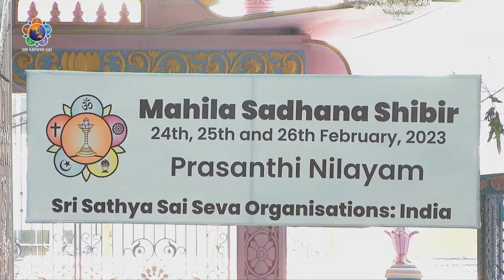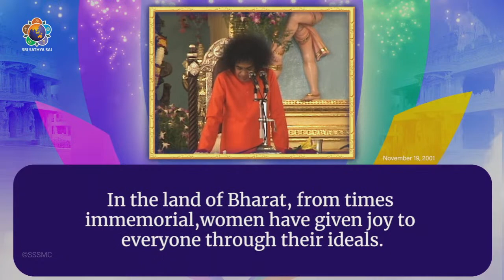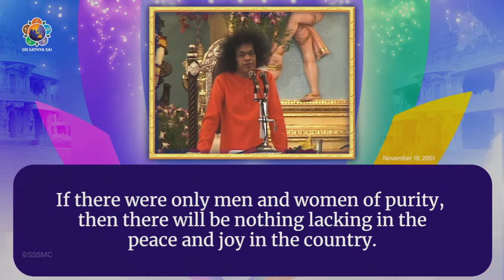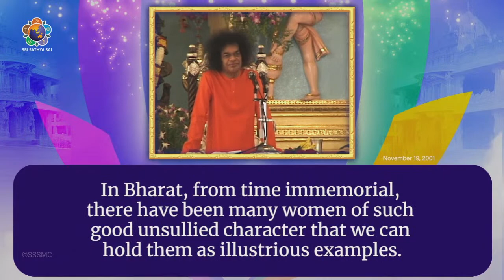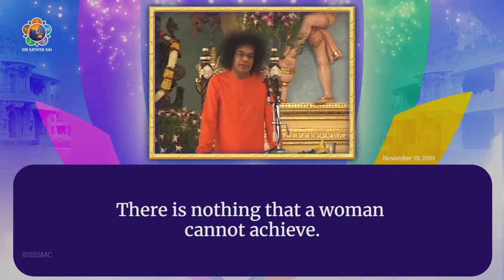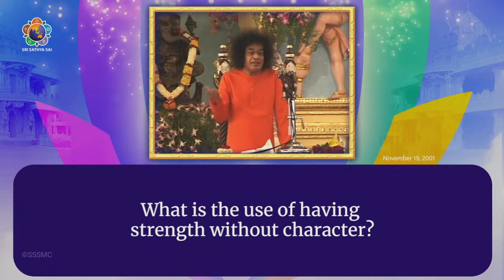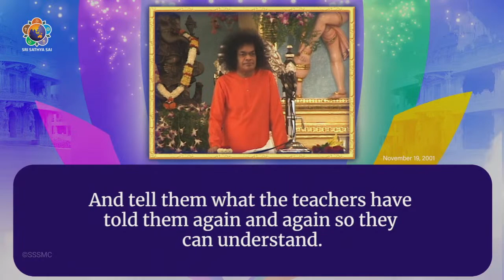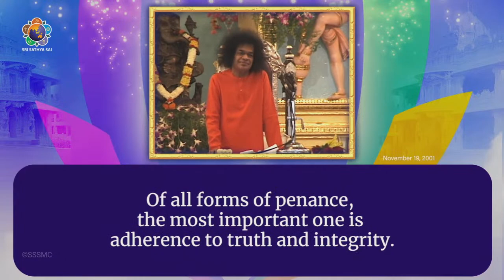Feb 24, 2023 | Mahila Sadhana Shibir | Day 1 | Morning || Prasanthi Nilayam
February 24, 2023 Morning Session

Vedam

3:34 - Omkaram
3:46 - Ganapathi Saraswati Prardhana
4:30 - Sri Rudram - Namakam
21:35 - Sri Rudram - Chamakam

23:50 - SSSSO India Mahila Sadhana Shibir - Day 1

40:45 - Gayatri Mantra Chanting

59:14 - Divine Discourse
16:32 - Prema Mudita Manase Kaho (in His Divine Voice)

Bhajans

1:19:49 - Sarva Dharma Priya Deva
1:23:08 - Jagadeeshwari Daya Karo Maa
1:25:53 - Sri Rama Rama Ram Yadunandana Hey Ghana Shyam
1:29:27 - Arati
1:33:50 - Sai Gayatri

“Hari Bhajana Bina Sukha Shanti Nahin” – There is no peace, calmness and happiness without Bhajans!
“Sahanavavatu, Sahanaubhunaktu, Sahaveeryam Karavavahai” - The Vedas begin first and foremost with the concept of unity. Everyone must live together and in harmony

- Bhagawan Sri Sathya Sai Babal